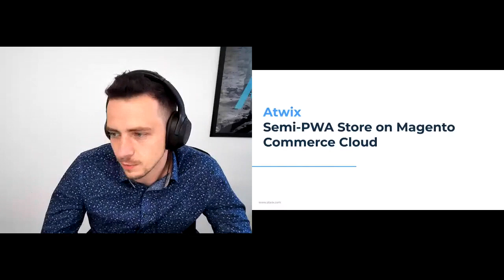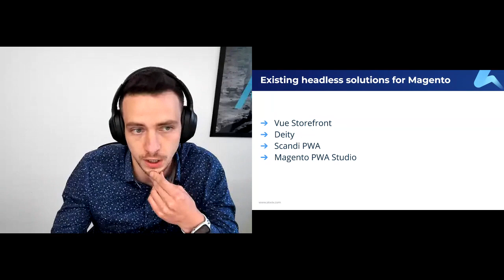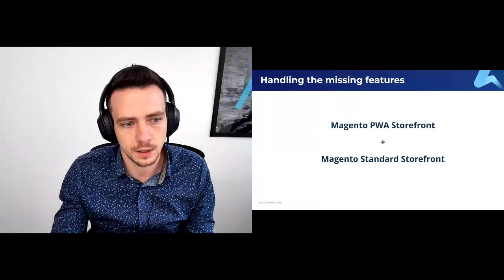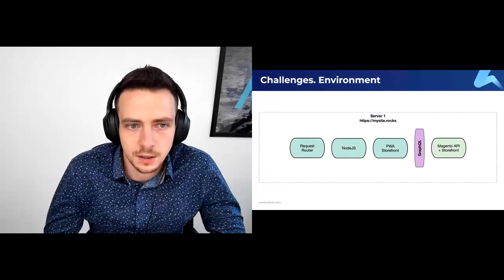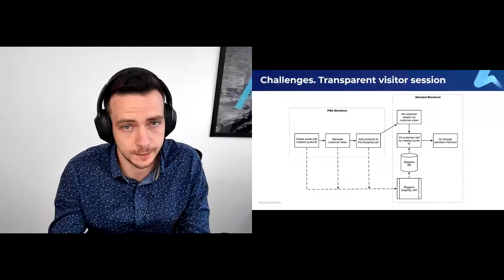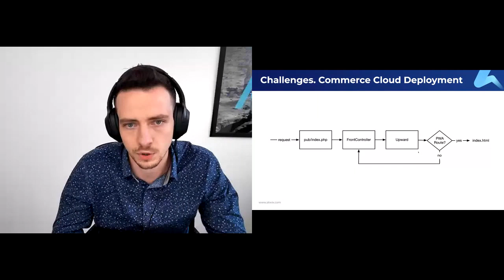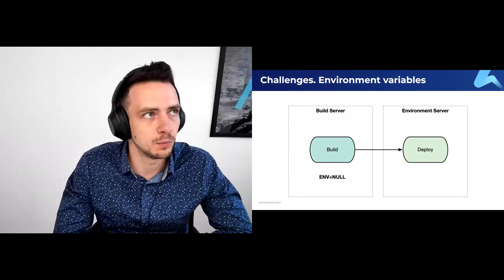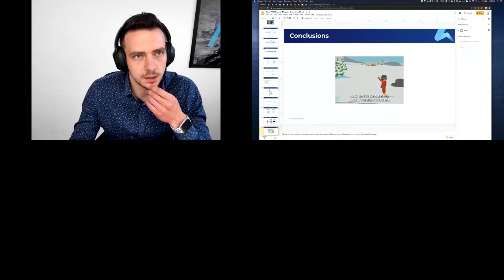Ярослав Рогоза: Semi-PWA магазин на Magento Commerce Cloud (+Q&A)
Запис виступу з події Kyiv Online Magento Meetup May 2020 організованої компанією Atwix.